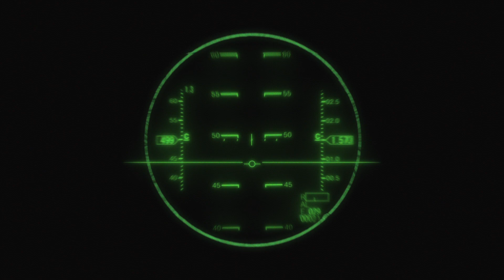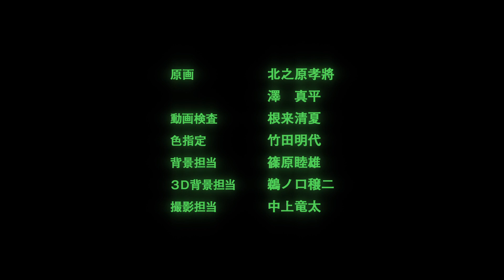Chuunibyou demo Koi ga Shitai! DEPTH OF FIELD - SPECIAL 01 ⟿ Subtitles : " English - Español "